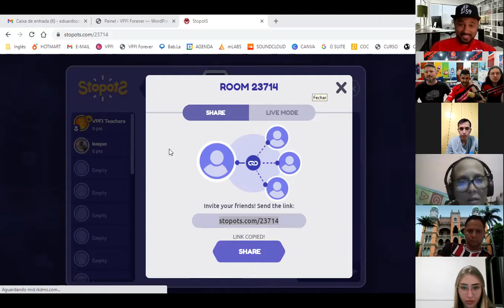🔴 Aula de Inglês 053 - XUXA serve pra TUDO em Inglês, aprenda isso AGORA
Se você quiser participar das aulas que acontecem toda quarta-feira das 19h as 20h com o Teacher Du, Teacher Baby e o Teacher Ruan é só você acessar este link aqui agora mesmo e se cadastrar, toda quarta-feira tem uma nova aula com um novo tema pra discussão!

Aulas Novas toda quarta-feira!

E por último o mais TOP DA GALÁXIA...